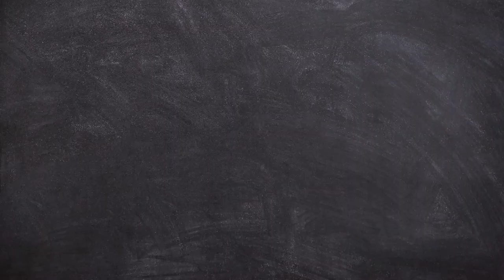Rod Dreher: What is the Dominant Worldview?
IFI has a special treat for our readers. Recently, Derek Buikema, senior pastor of Orland Park Christian Reformed Church, interviewed Rod Dreher, senior editor at the American Conservative and author of The Benedict Option, when Rod spoke at the Touchstone Magazine Conference held annually at Trinity International University in Deerfield, Illinois.

Starting today, we will release the first in a series of short video excerpts from this informative, inspiring, and delightful interview and then will release the full uninterrupted video. In this first excerpt, Pastor Derek and Rod discuss the nature, importance, and cultural implications of a Christian worldview, and whether the church writ large has one. Enjoy!